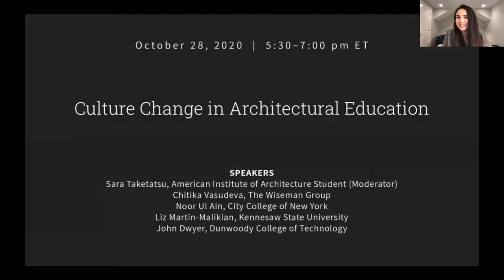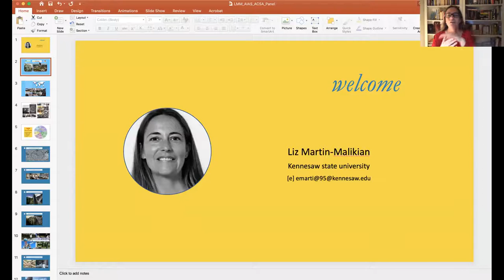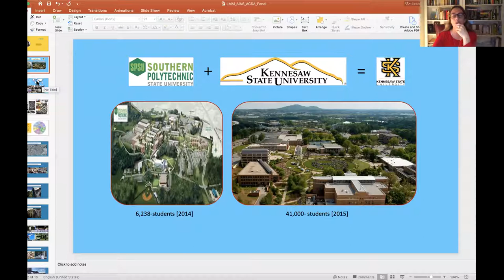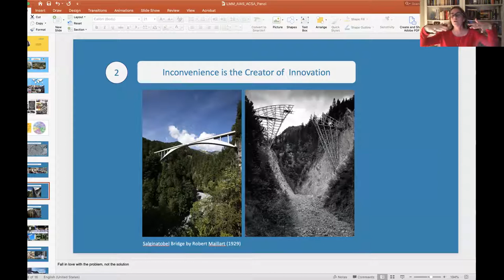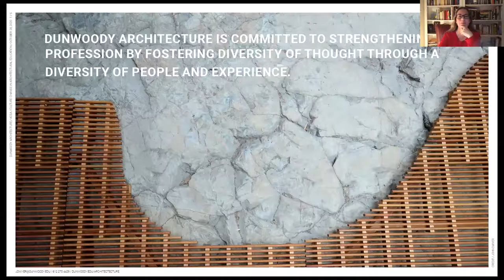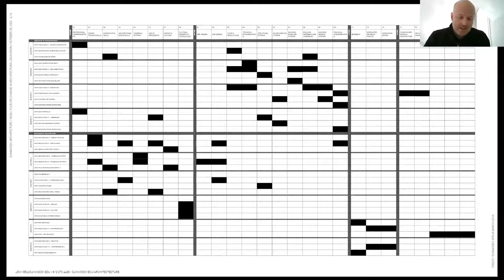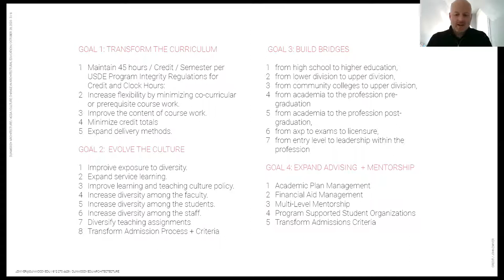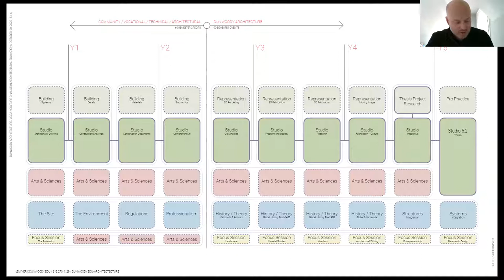Culture Change in Architectural Education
Students and faculty alike are calling for architecture schools to be more inclusive and equitable, particularly for women and/or BIPOC students. This session will feature students and faculty engaged in change processes, both tangible (i.e., curriculum, teaching/learning culture policies) and intangible (i.e., unwritten practices and cultural conditions). Speakers will give brief presentations followed by breakout discussions about the building blocks for teaching/learning culture. All participants are welcome to discuss their challenges and successes.